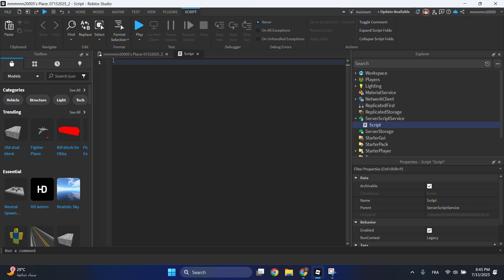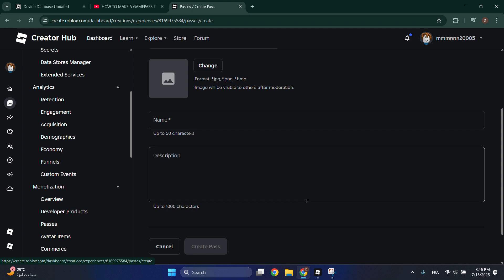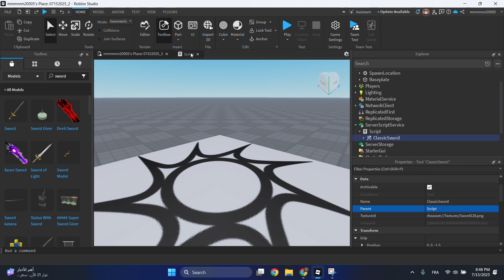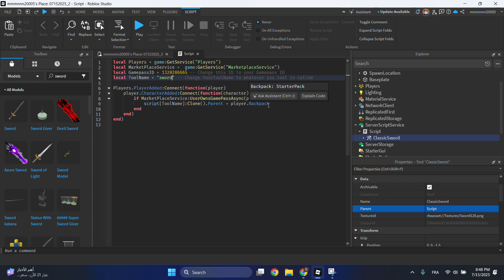How to Make a GamePass That Gives an Item in Roblox Studio 2025 (Fast & Easy Guide)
Learn to grant in-game items via GamePass purchase in Roblox Studio 2025 for weapons, cosmetics, or power-ups—perfect for developers creating reward systems that trigger instantly on purchase!

Script:

local Players = game:GetService("Players")
local MarketPlaceService =  game:GetService("MarketplaceService")
local GamepassID = 12345678 -- Change this ID to your Gamepass ID
local ToolName = "YourToolName" -- Change YourToolName to whatever you tool is called

Players.PlayerAdded:Connect(function(player)
    player.CharacterAdded:Connect(function(character)
        if MarketPlaceService:UserOwnsGamePassAsync(player.UserId, GamepassID) then
            script[ToolName]:Clone().Parent = player.Backpack
        end
    end)
end)